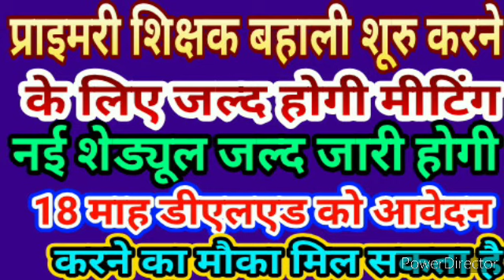प्राइमरी शिक्षक बहाली शूरु करने के लिए जल्द होगी मीटिंग नई शेड्यूल जल्द जारी होगी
शिक्षा निदेशक रणजीत कुमार सिंह का निर्णय